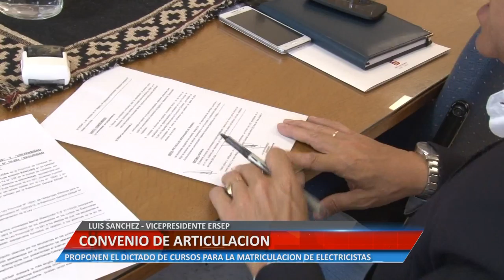CONVENIO DE ARTICULACIÓN - LUIS SANCHEZ - VICEPRESIDENTE ERSEP